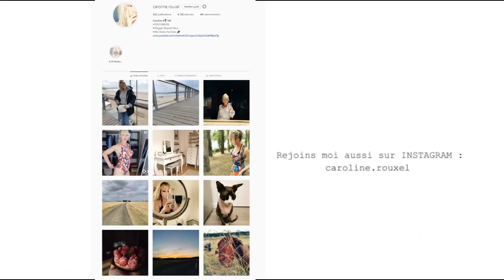DES COMPORTEMENTS QUI ME DEPASSENT !